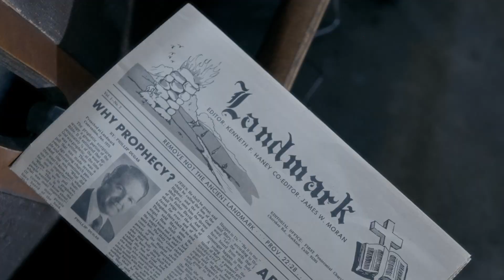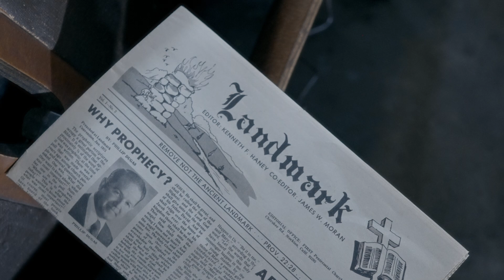50th Landmark Conference 2023 | Pastor Nathaniel Haney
A Message from Pastor Nathaniel Haney

Join us as we gather together in a revival of Apostolic supernatural ministry.

50th Landmark Conference 2023
January 24-27 | Stockton, CA